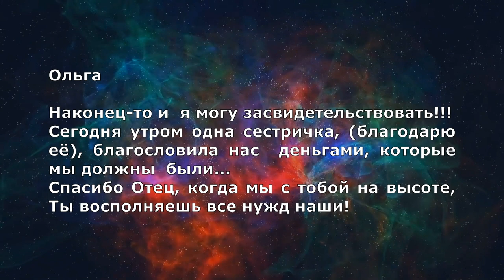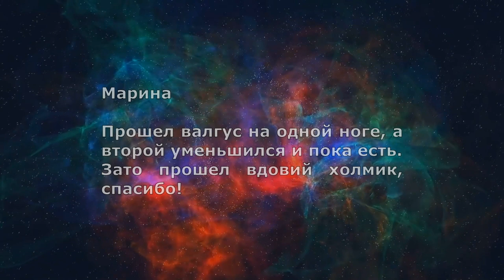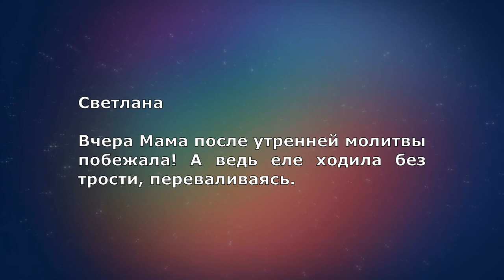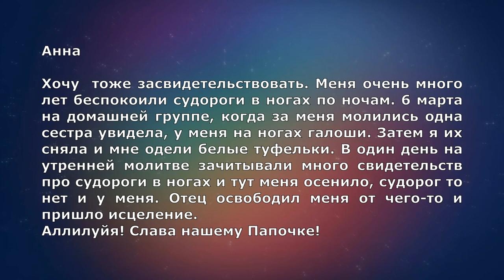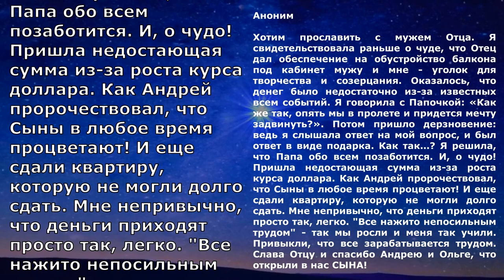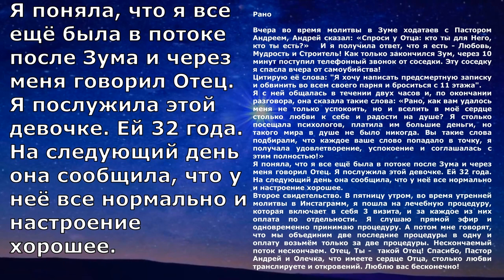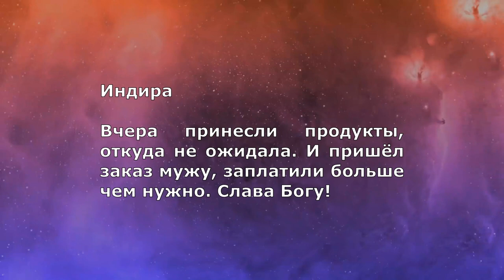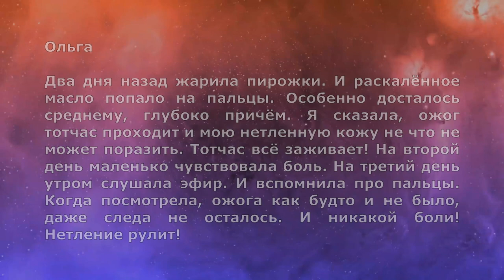Реальные ЧУДЕСА из жизни людей. Сверхъестественная жизнь. Восьмой выпуск.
⚡️ ДЛЯ МЕЖДУНАРОДНЫХ ПЕРЕВОДОВ:

РЕКВИЗИТЫ:

Международный номер счета (ЛИТВА):

BIC: REVOLT21
Andrey Yakovishin

Номер карты:
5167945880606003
03/28
Andrey Yakovishin

Название банка:
Revolut Payments UAB/Revolut Bank UAB
Адрес банка:

🔹 СБЕРБАНК (РОССИЯ)
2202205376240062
07/28
Andrey Yakovishin

🔹КАРТА ПРИВАТБАНКА
(ДЛЯ УКРАИНЫ)
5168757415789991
07/24
RYBII OLENA

🔹КАРТА KASPI
(ДЛЯ КАЗАХСТАНА)
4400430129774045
09/24
VOLHA YAKAVISHYNA

🔹КАРТА ПРИОРБАНКА
(ДЛЯ БЕЛАРУСИ)
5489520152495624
05/24

🔹КРИПТОВАЛЮТА:

SAFEPAL:

1) USDT bep20 0x2c52f97C13E7e8B61CBeF75D728EC1e6404c671e

2) USDT Trc20 TZHPKYzx7Jp8659YamFUQNYLXNa8mppLvb

3) USDT erc20 0x2c52f97C13E7e8B61CBeF75D728EC1e6404c671e

4) BTC 16odLnZ3Dfb5TzUD5WTX5tWv7PpqbifFFt

5) ETH (ERC-20) 0x2c52f97C13E7e8B61CBeF75D728EC1e6404c671e

КАНАЛЫ